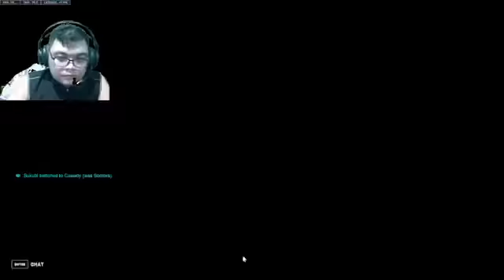Dah lama ga ow ranked